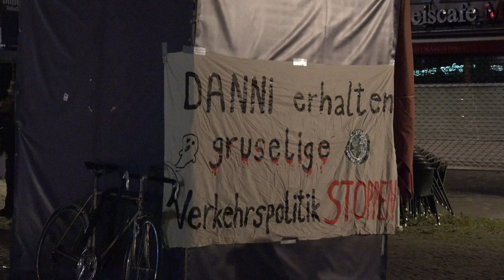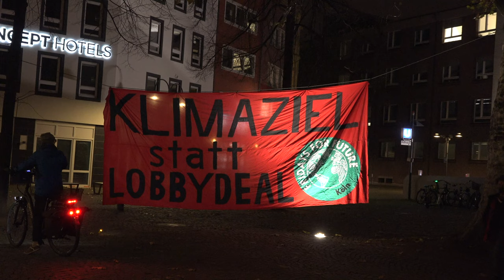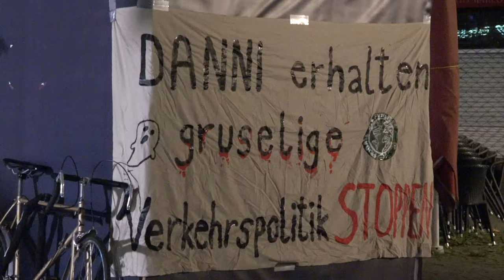Dannenröder Wald erhalten - Wald statt Asphalt - FFF Köln 13.11.2020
FFF Kundgebung zum Erhalt des Dannenröder Waldes am 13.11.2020 in Köln. Wie kann ein gesunder Mischwald in Zeiten der Klimakrise mit einer asphaltierten Schneise durchtrennt und zu zwei kleineren Parzellen reduziert werden? Die Verpflichtung der Einhaltung des 1,5 Grad Zieles wurde auch als Vertrag festgelegt. WaldstattAsphalt FridaysForFuture Köln